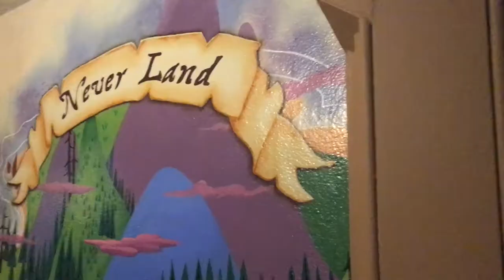Disney World Dark Rides! Another Great Day at Magic Kingdom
This was a great day! Come along as we take in The Enchanted Tiki Room, Haunted Mansion, Under the Sea - Journey of the Little Mermaid, and Peter Pan's Flight. I know they're not ALL dark rides, because we'll also take a Jungle Cruise!  Magic Kingdom Park is a theme park at the Walt Disney World Resort in Bay Lake, Florida, near Orlando, Florida. Owned and operated by The Walt Disney Company through its Parks, Experiences and Products division, the park opened on October 1, 1971, as the first of four theme parks at the resort. The park was initialized by Walt Disney and designed by WED Enterprises. Its layout and attractions are based on Disneyland Park in Anaheim, California, and are dedicated to fairy tales and Disney characters. The park is represented by Cinderella Castle, inspired by the fairy tale castle seen in the 1950 film. In 2019, the park hosted 20.9 million visitors, making it the most visited theme park in the world for the thirteenth consecutive year and the most visited theme park in North America for at least the past nineteen years

The camera used in this video was a Canon G7X
Mark II